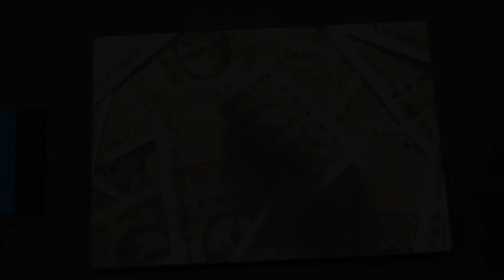Watch as this laptop gets a money-printed makeover, turning heads and making a statement.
Unveiling the ultimate money-printed laptop transformation! Elevate your device with our custom laptop skin, meticulously designed to showcase a wealth of style. From sleek laptop wraps to protective decals and scratch guards, redefine your tech aesthetic with our premium offerings. Make every keystroke a statement!